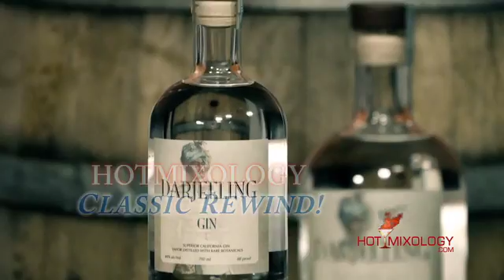BELLA MAR SPIRITS ON HOTMIXOLOGY CLASSIC REWIND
BELLA MAR SPIRITS on Hotmixology CLASSIC REWIND in a perfect cocktail